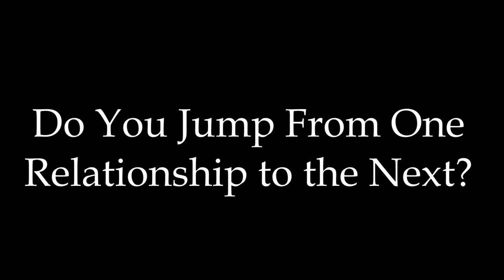Do You Jump From One Short Term Relationship to the Next?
Welcome to Dear Sybersue today! One of the biggest reasons that some people jump from one relationship to the next is due to rebounding after a breakup.

Moving on to another relationship helps men and women get over the heartbreak of their EX faster, or at least they THINK it does. Unfortunately, this is not usually the case because there's still so much emotional baggage that hasn't been dealt with. This gets carried on to each new connection that is made along the way.

If you continue to go from one partnership to the next without any time in between, you will end up stuck in one loveless situation after another.

You may not even be aware that you are holding onto some feelings from past relationships. When you don't have proper closure or take time to acknowledge what actually transpired to end a relationship, it can become an unresolved, deep-rooted issue for many years. Each scenario with a new partner becomes a bandaid that temporarily brings you comfort. This will keep you in repetitive, unfulfilling situationships until you learn to take ownership of your choices.

Another reason some men and women choose this type of relationship pattern is because they may actually be commitment-phobic and don't want a full-fledged relationship. They also could be addicted to the excitement that each new relationship brings them. Sadly, they end up leaving each new scenario before things become too routine, or they become too attached. Some people choose this repetitive situation to walk away before their partner does. It's a safety net for the most part.